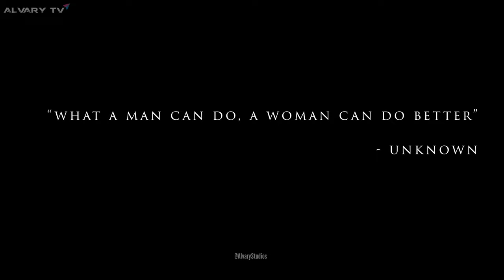Babes On Wheels (BOW) EP5 - Meyan (Trailer)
Babes On Wheels is a documentary that allows female drivers of Uber, Bolt, Rida, Truck, Keke, Okada, BRT and other transport service share their road and business experience.